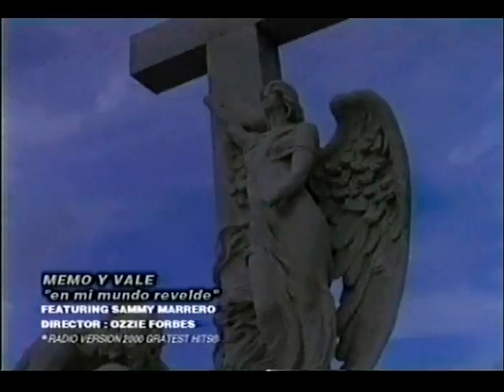Memo y Vale - En Mi Mundo Rebelde